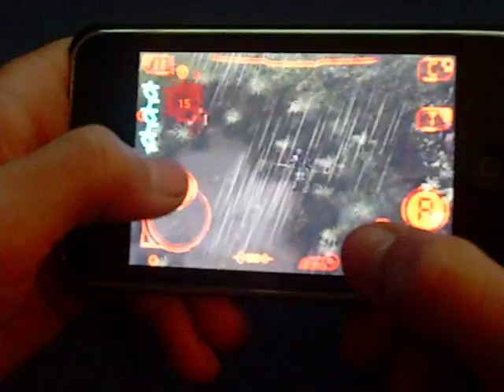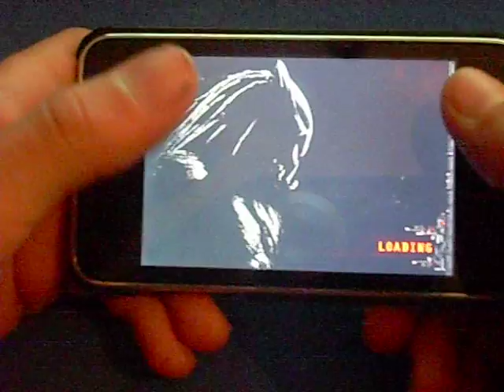predators ipod touch gameplay